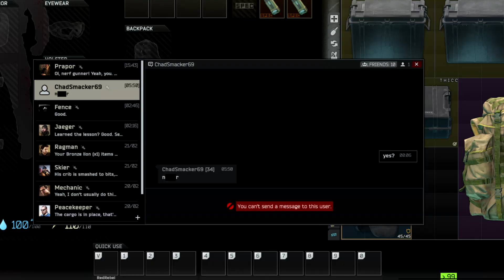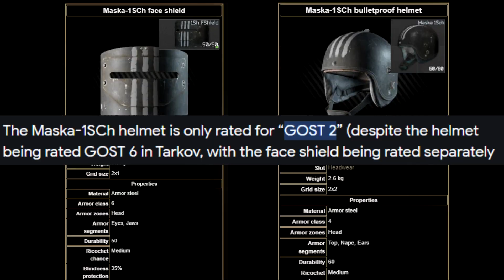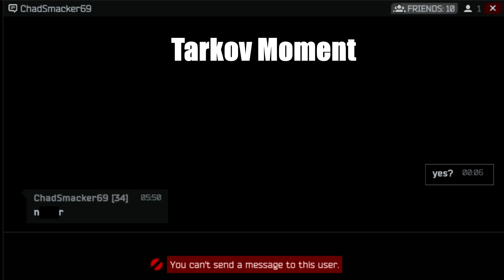A Glue Eaters Guide To Tarkov: Streets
Here's another one for you lot.